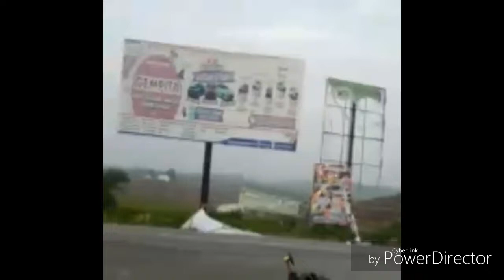PELALAWAN RIAU GOWESER ( PGMB )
PANGKALAN KERINCI